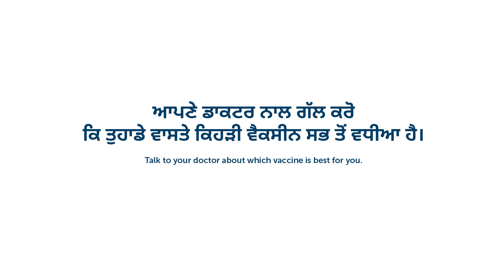Goodbye Covid – Punjabi